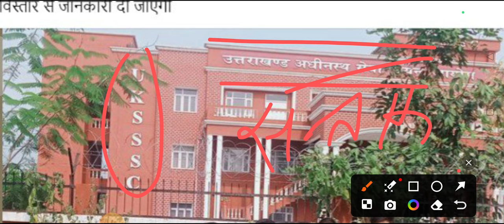लेखपाल और स्नातक स्तरीय कई भर्तियां जल्दी आयोग से ll UKSSSC New Jobs Notification Vacancy ll